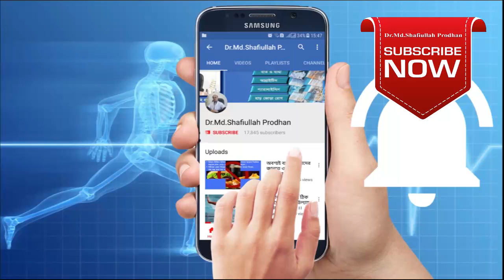হাঁটুর সাথে কোমর ব্যথা।। হাঁটুর সমস্যায় কোমর ব্যথা হয় || Knee pain || Treatment for Knee pain